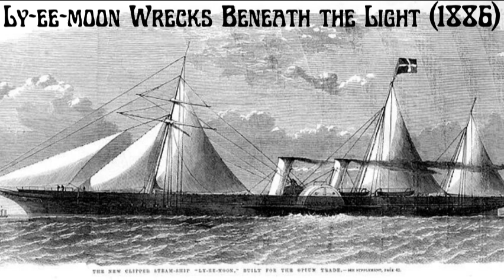Ly-ee-moon Wrecks Beneath the Light (1886)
Ship Name: Ly-ee-moon
Nationality: Australian
Ship Type: Propellor Steamer
Year Built: 1856
Tonnage1925
Year Wrecked: 1886
Location Wrecked: Green Cape Australia
Reason For Wreck: Navigational Error
Lives Lost: 81
Sources: